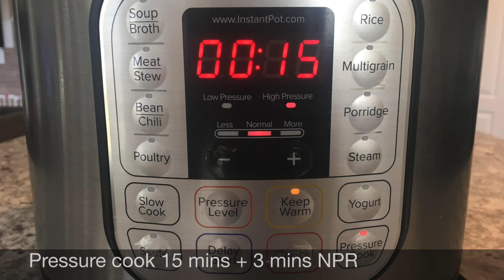Chicken Lime Soup Instant Pot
Chicken Lime Soup is a quick and easy recipe to make in the Instant Pot. With minimal prep, you can have this delicious soup in under 30 minutes. This is a hearty soup that is filling and super satisfying in all seasonings. The Jalapenos and green onion add a nice aroma to the soup along with the fresh lime juice that adds a nice tangy flavor. Add avocados, cheese, and sour cream before serving.